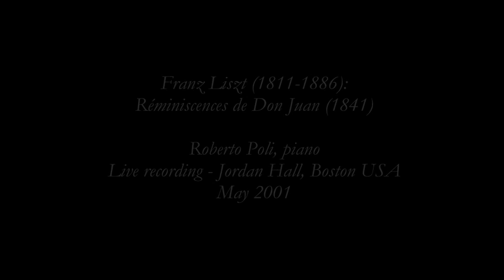ROBERTO POLI PLAYS LISZT REMINISCENCES DE DON JUAN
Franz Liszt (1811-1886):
Réminiscences de Don Juan (1841)

Roberto Poli, piano
Live recording - Jordan Hall, Boston USA
May 2001